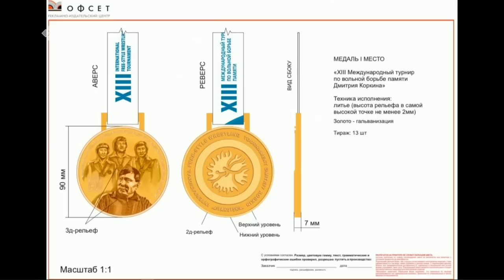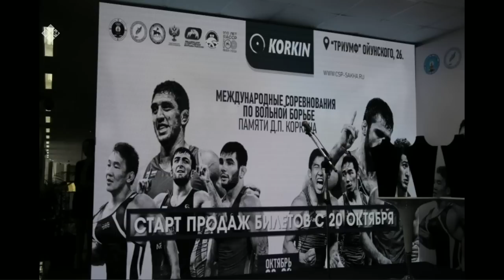«Тайм аут» (20.10.22)